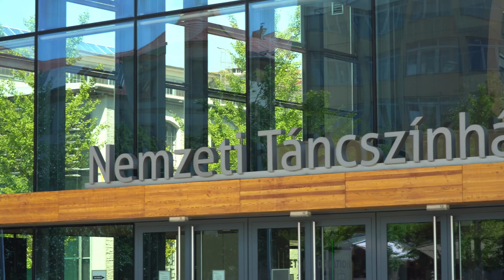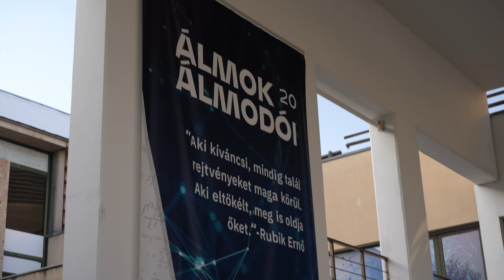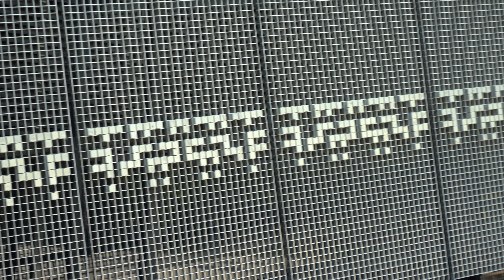Majdnem KIDOBTAK Budapest legmenőbb parkjából!🌳💡